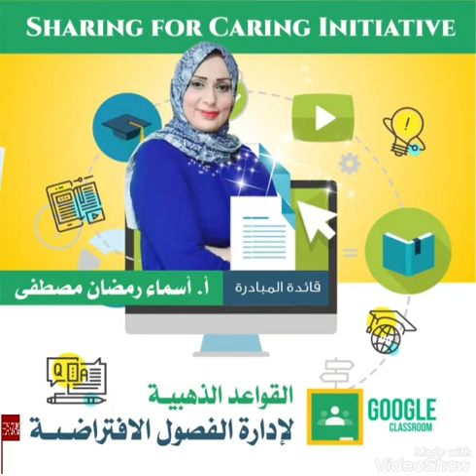Golden Bases for Virtual Classrooms' Management, BASE 5